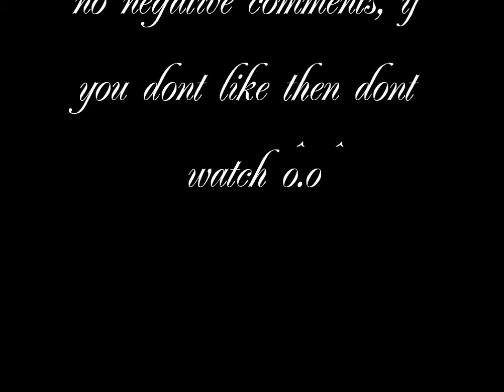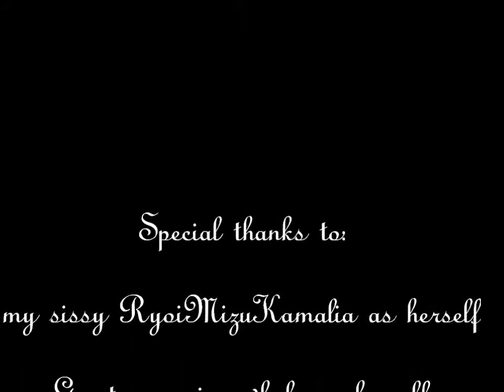Random IMVU chat o.o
This is just a ranom chat between me and a few friends, the backgroung song is Avrils's what the hell, this video was made out of boredom, comments are appreciated please no negativity Q_Q as i said this was a random video and done at the last moment, its also my first video made using Hypercam, i do not own IMVU, Avril Lavinge or her song nor do i own IMVU i make no money from this video. if you can not see the chat its better in full screen o-o